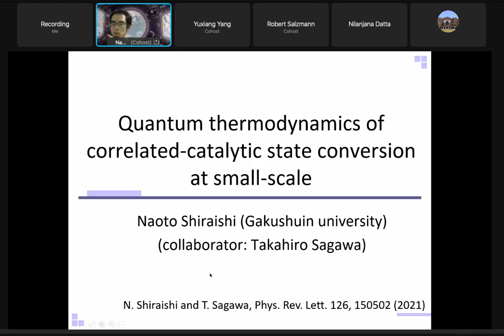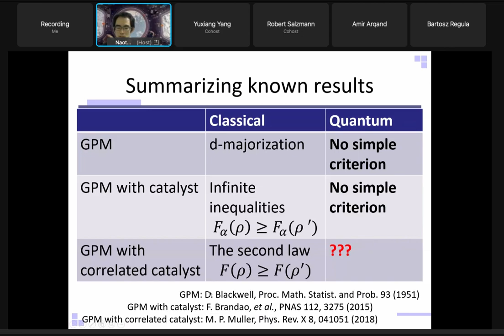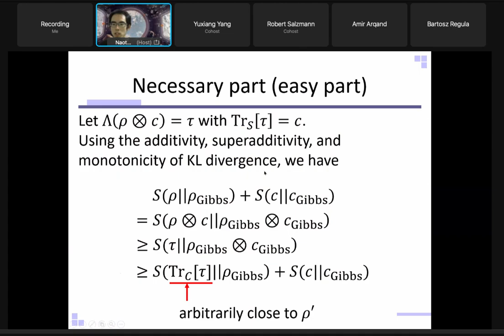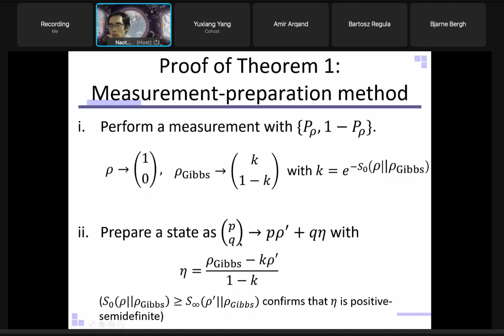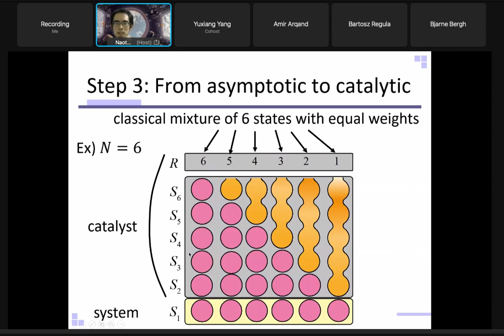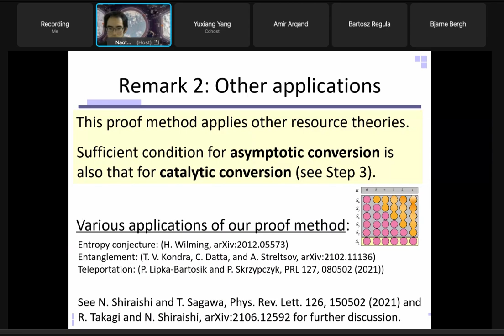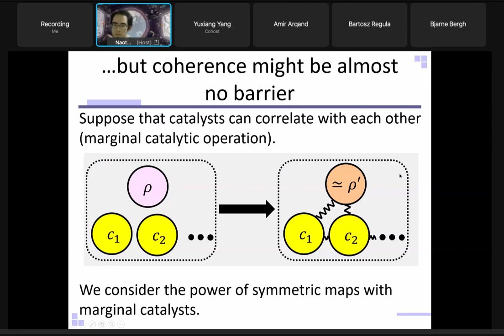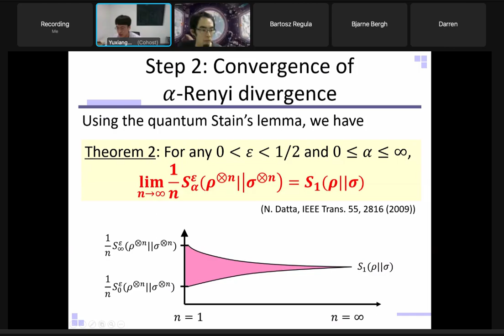Quantum thermodynamics of correlated-catalytic state conversion at small-scale — Naoto Shiraishi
Quantum thermodynamics of correlated-catalytic state conversion at small-scale —
Naoto Shiraishi and Takahiro Sagawa